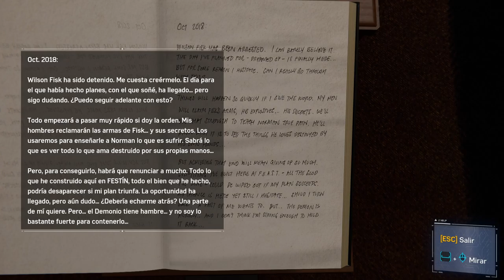Marvel's Spider Man Remastered Lee